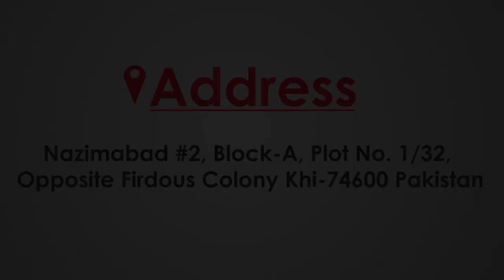Eye Drop Filling and Capping Machine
APPLICATION
This machine is mainly suitable for automatic filling-plugs, feeder-plugging in-capsfeeder – screw capping of electronic cigarette liquid, eye drops, nail polish, eye shadow, essential oil.